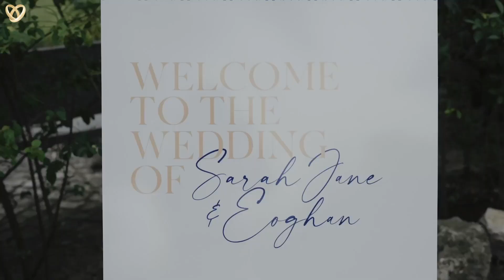Ein traumhaftes Hochzeitsvideo aus Laatzen ❤️ Hochzeitsfilmer mit Leidenschaft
Hochzeitsagentur:
„Alexshow - just love“